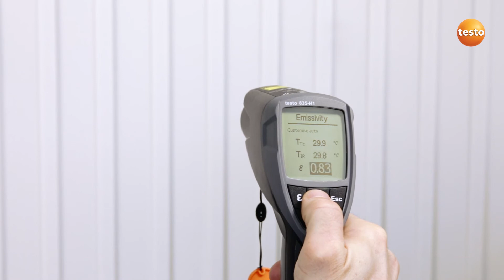Professional Infrared Thermometer testo 835 - Step 4 - How to set the emissivity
The testo 835 IR measuring instruments will assist you particularly in monitoring the temperature of small, moving, difficult to access, or extremely hot objects, delivering first rate results even at a great distance.

 For example, the testo 835 T1 features a 4-point laser to show the exact measuring range and a 50:1 lens for reliable measurements at a great distance. The measurement data can be saved on site and subsequently analysed on the PC.